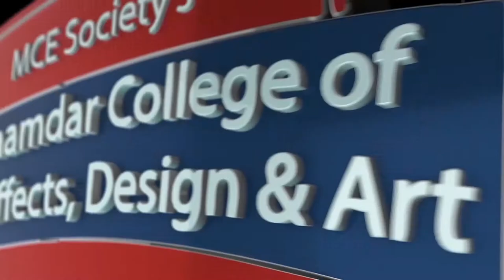Interview with Mr.Kumar Shivam(Senior Concept Artist ) and Mr.Rajat Shukla (Voice Over Artist)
It was a great day for students of Veda who participated for concept art and voice over workshop. They enjoyed the entire workshop and got some amazing tips to sharpen their concept art skill for animation games and designing.
In the interview, they are speaking about their journey towards animation and how they change their path to voice over artist and senior concept artist. How to make career in same fields?
The trainer has appreciated the academic progress of students and wished them all the best for their future.
Here is the Interview of Trainers Mr.Kumar Shivam and Mr.Rajat Shukla.
VEDA arranges different types of workshops from AVGC industry persons for helping students to get in touch with new skills which are there in industry.